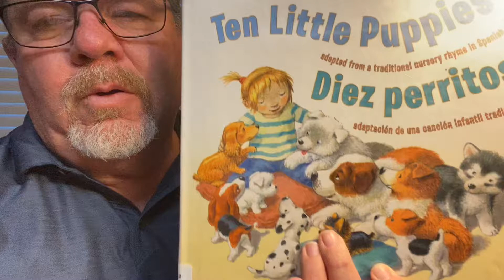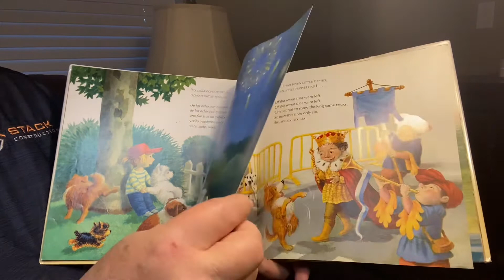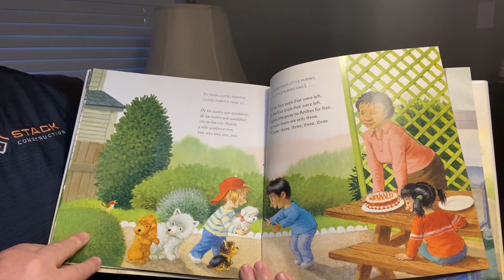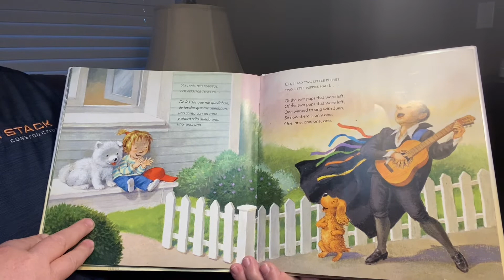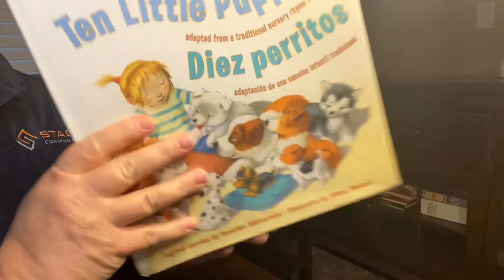Diez Perritos by Alma Flor Ada 🐶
🐶Read aloud by Grandpa.